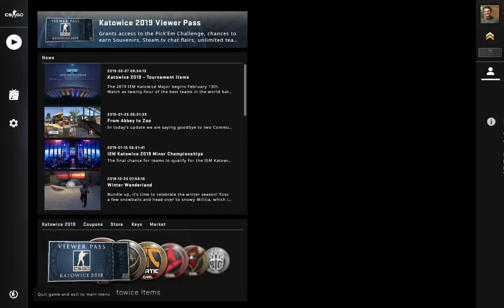Counter Strike Gameplay